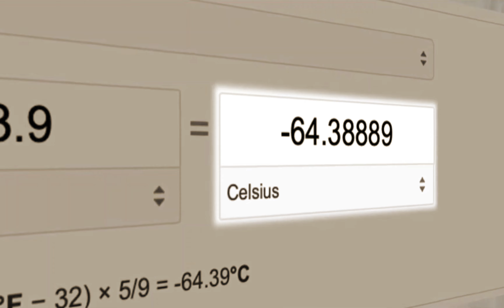दुनिया का सब से ठंडा देश | world coldest PLACE in the world | -70 degree | YAKUTSK RUSSIA.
दुनिया का सब से ठंडा देश और सहर | world coldest PLACE in the world | -70 degree | YAKUTSK RUSSIA.